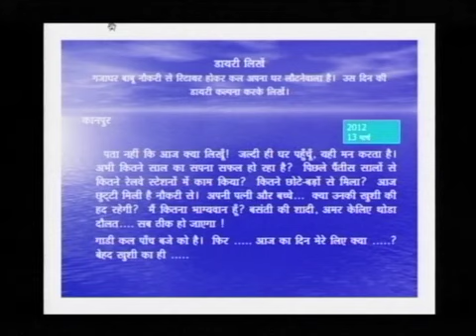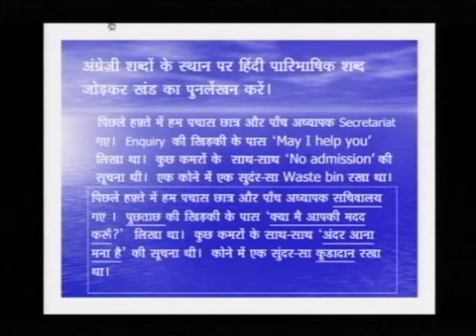SSLC Orukkam-Hindi Part 30